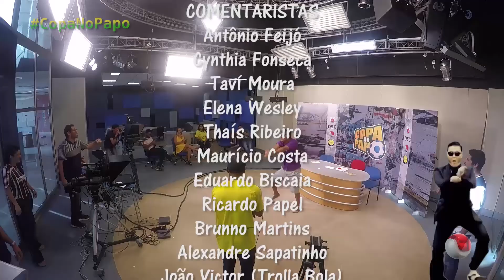Copa no Papo 2018 - Completo | TV Universo | #03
Copa No Papo um programa de entretenimento esportivo com cunho humorístico realizado pela TV Universo no período do Mundial na Rússia

Programa vai ao ar sempre um dia após os jogos do Brasil na faixa das 20h